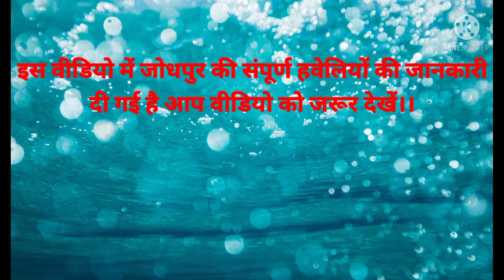जोधपुर की हवेलियां देखना जरूर ? jodhpur ki haweliya dekhna jarur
नमस्कार दोस्तों मैं आपका दोस्त अर्जुन कुमार आपके अपने यूट्यूब चैनल रॉयल क्लासेज में आपका हार्दिक स्वागत करता हूं।।

## दोस्तो इस चैनल पर इतिहास से संबंधित जानकारी दी जाती हे आप देखना जरूर और कमेंट बॉक्स में कमेंट जरूर करें।।